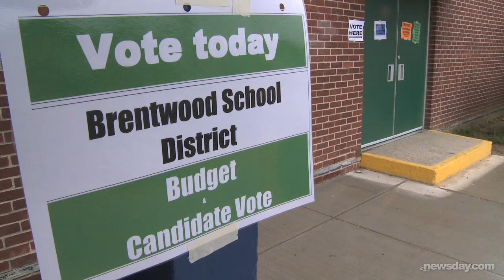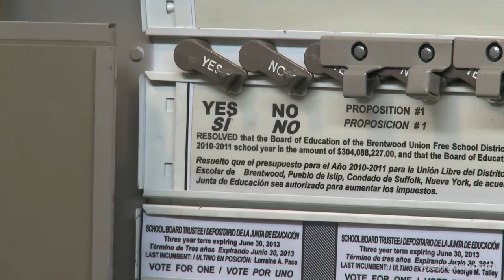LI voters approved school budgets overwhelmingly Tuesday night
LI voters rejected 10 school budgets Tuesday night in: Port Jefferson, Westbury, W. Babylon, Wyandanch, W. Hempstead, Elwood, Herricks, Garden City, Levittown and E. Rockaway. Videojournalist: Staff